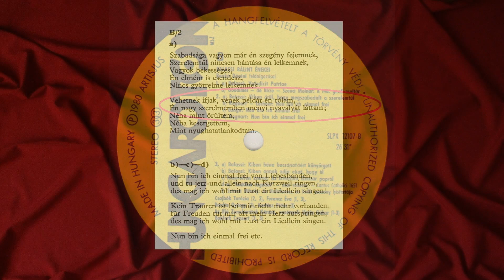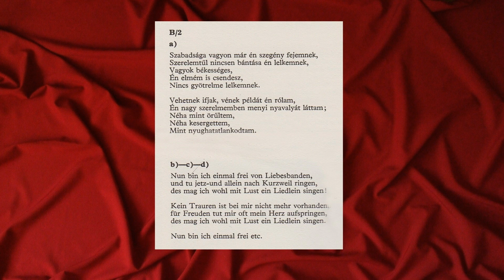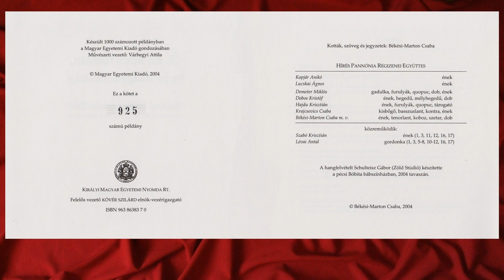Szabadsága vagyon már én szegény fejemnek - BAKFARK CONSORT & HÍRES PANNÓNIA RÉGIZENE EGYÜTTES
BALASSI Bálint egy versének "megéneklése" két változatban, - a "parallel" sorozatomból.

A két hanghordozó adatai:
LP./
BALASSI BÁLINT ÉNEKEI - BAKFARK CONSORT
Hungaroton SLPX 12107., stereo, 1980., Made in Hungary

CD./
Ó én édes hazám, te jó Magyarország - VÁLOGATÁS Balassi Bálint énekeiből
Születésének 450., halálának 410. évfordulóján.
Készült 1000 számozott példányban. Ez a kötet a 925 számú példány.
Magyar Egyetemi Kiadó,  2004/1   Made in Hungary